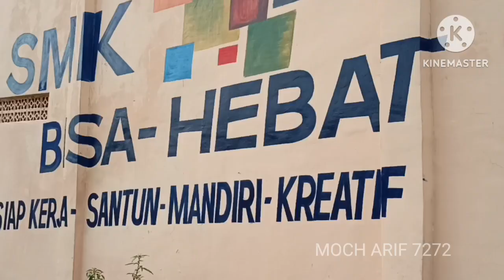LAHAN GURIH LUR‼️KERJA SAMBIL TIDUR SELESAI || KOMBI TULUNGAGUNG COMBINE HARVESTER BIMO EXTREME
Bangkel = Ojek Gabah